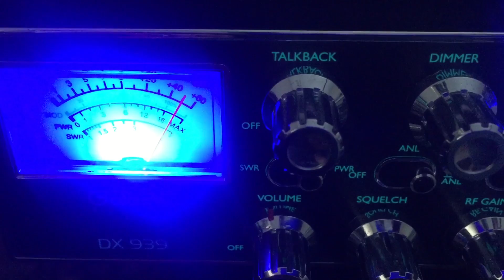413 Mr Daytona Fl